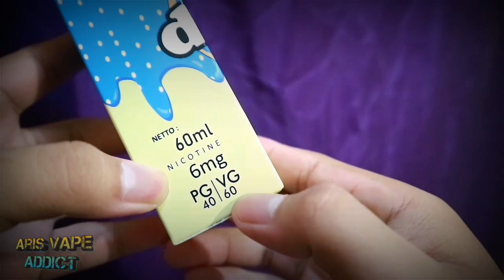Review liquid FCUKIN' DONUTS BLUEBERRY by Juice Heaven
komen video apa yang harus kita bikin selanjutnya yaa gaesss